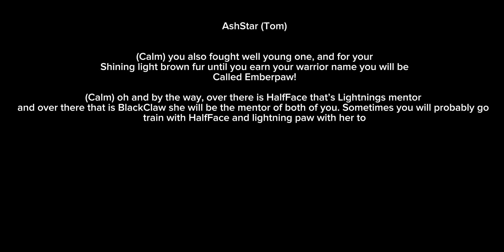FireClan casting for some charecters!